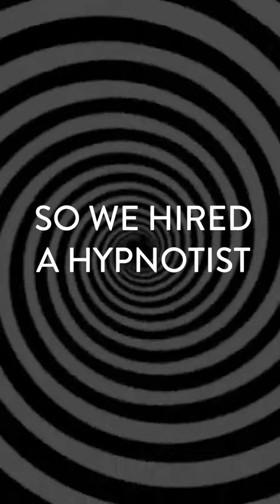KIIS 101.1 FM - Kate Langbroek Hypnosis